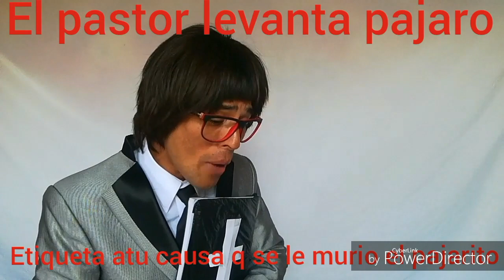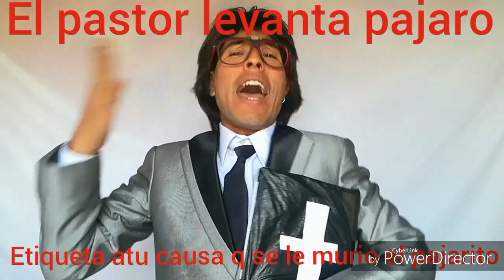Tipos de curas "lucky" el pastor levanta pajarito